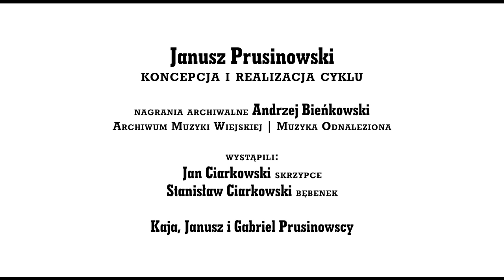Jan Ciarkowski „Bąk” – „W sieci Mazurka” odc. 13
Janusz Prusinowski
koncepcja i realizacja cyklu

nagrania archiwalne Andrzej Bieńkowski
Archiwum Muzyki Wiejskiej | Muzyka Odnaleziona

wystąpili :
Jan Ciarkowski – skrzypce
Stanisław Ciarkowski – bębenek

Kaja, Janusz i Gabriel Prusinowscy

Joanna Jarco – opracowanie graficzne, animacja czołówki, koordynacja i promocja cyklu
Aleksandra Zadroga – tłumaczenie

produkcja filmowa ZPR Media:
Igor Procajło – zdjęcia, reżyseria, montaż
Klaudia Procajło – kierownik produkcji
Maciej Chmiel – producent
Ewa Latkowska – producent
Przemysław Tylko – realizacja dźwięku na planie
Michał Dudek – operator kamery